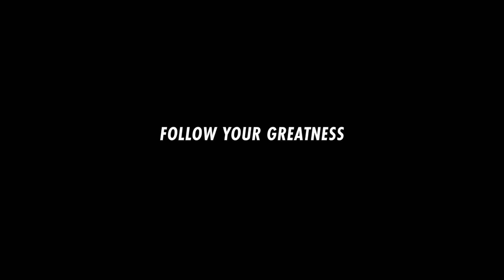FOLLOW YOUR GREATNESS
Feat. @trainergorres @halfaflip @hennyhead1 @5upxl @2shmv
Client: @onyx_elite
Director / Cinematography: @stanthedp
Editor: @stanpefilms
Producer: @melvinenderes
Colorist: @yevhen_vasyltsov
V/O: @roroyone | Jeana P.
Words by OG Mandino
Shout out to everyone who made it happen: @trainergorres